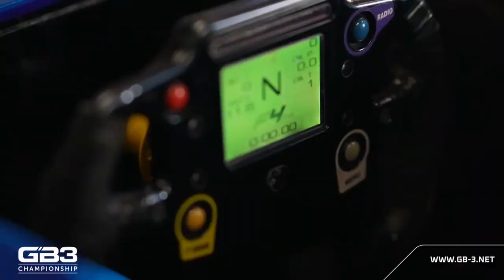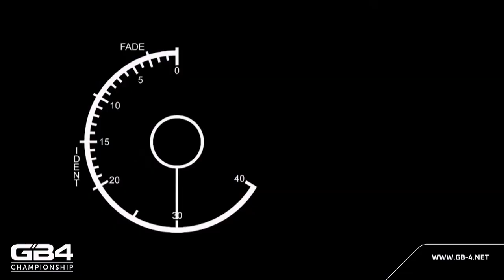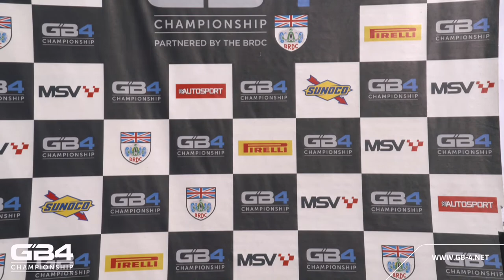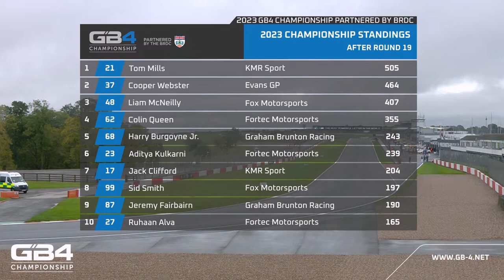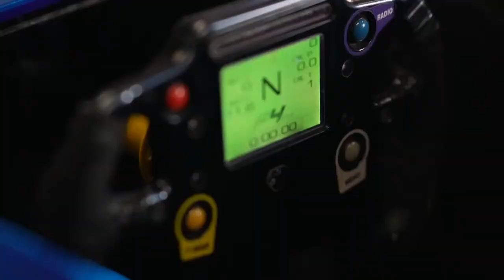2023 GB3 & GB4 Championship, Donington Park, Race Two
The second GB3 and GB4 Championship race of the weekend at Donington Park, with the grid based on each driver’s second fastest qualifying times. The championship could be decided in this contest!